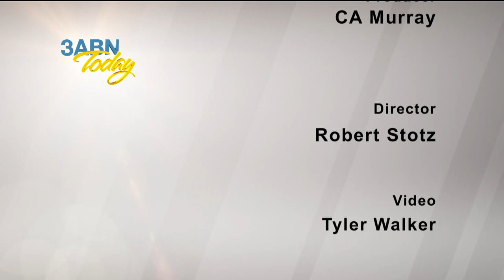3ABN Today - "Music with Tim Parton and John Lomacang" (TDY017039)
Join Tim Parton and John Lomacang around the piano for this musical 3ABN Today program.

TDY017039